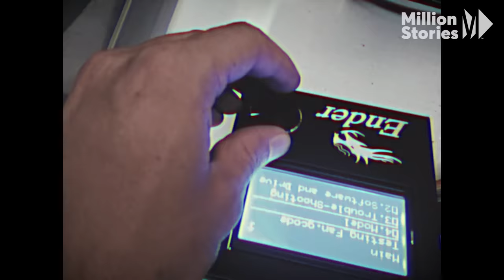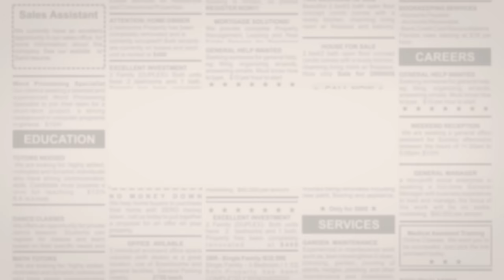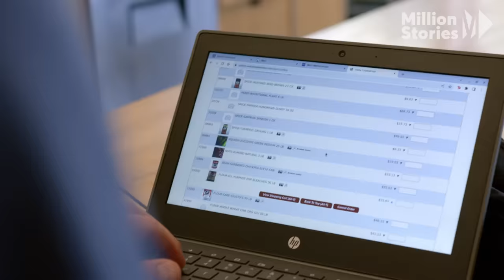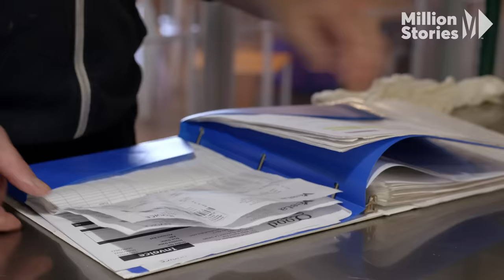These Robots are Revolutionizing the Food Industry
3 Stanford engineers and a Michelin-star chef walked into a bar… And created a robot-powered restaurant that could be the future of the food industry.

Imagine a restaurant where your food is served by a robot, not a human. That's the reality for chef Eric Minnich, who is working with the San Francisco-based restaurant Mezli to create fully autonomous dining experiences.

Balancing the need for flavorful dishes and compatibility with automated systems brings unique challenges, yet the potential benefits are significant. Automation could solve chronic staffing shortages in the food industry, allow better wages, and offer more traditional working hours for staff.

Despite the progress, Eric acknowledges that robots will never truly replicate the human touch in hospitality. The impact on jobs in food services remains uncertain, yet it undeniably opens up new roles in the technology-driven future.

How to psychologically recover from a major financial setback